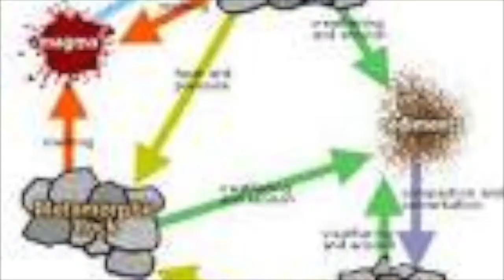rock cycle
This is a trailer of a book that I made.